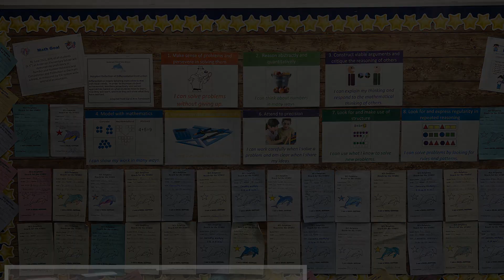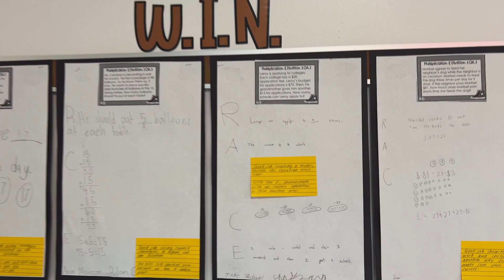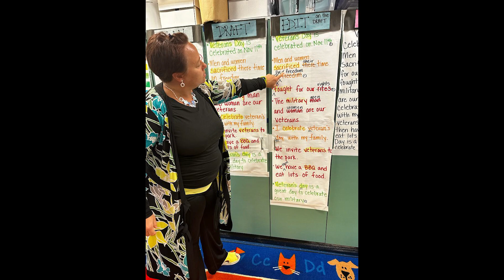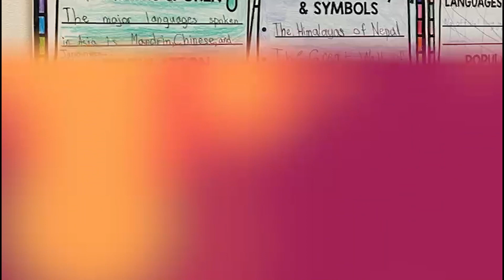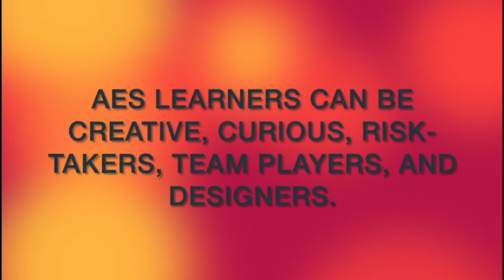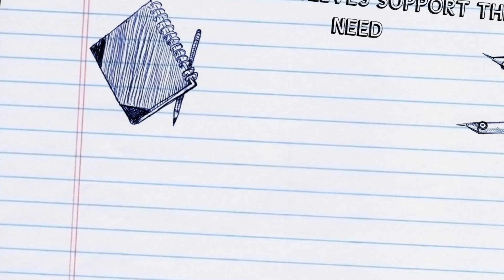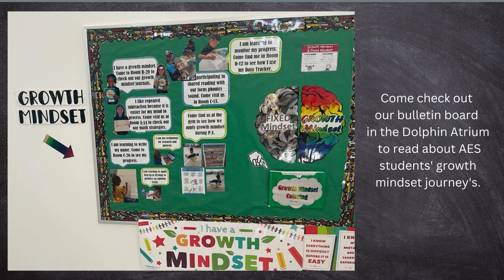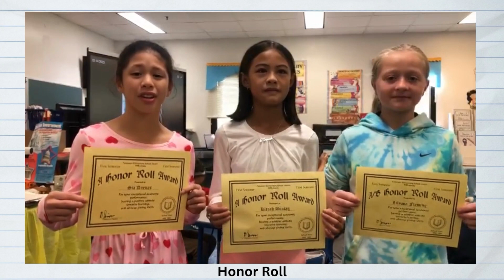School Visit SY 22-23